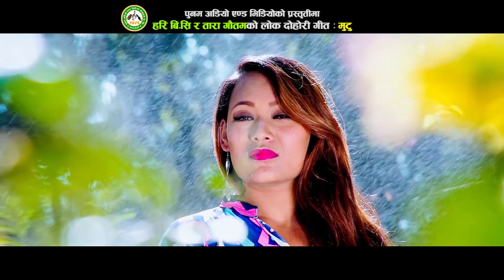Mutu | New Nepali Lok Dohori Song 2017/2074 | Devi Gharti, Hari BC & Dipak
Song: Mutu
Vocal: Devi Gharti, Hari BC & Dipak
Lyrics: Hari BC
Production/Distribution: Punam Audio And Video
Cast: Ritu Shrestha, Amrit Sunar
Director: Jiban KC
Cameraman: Birendra Bhatta
Editor: Anil Rana
post production: Punam Audio And Video
Copyright Provided By Punam Audio & Video Solution